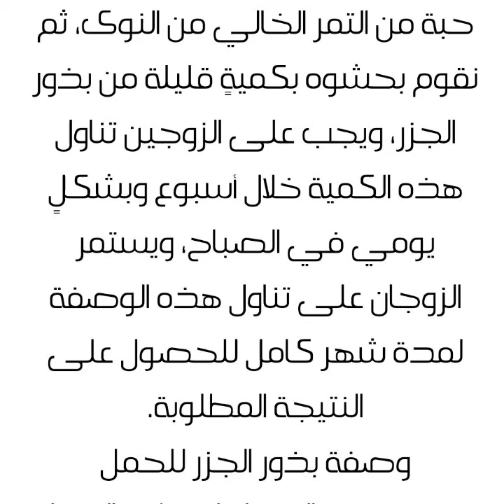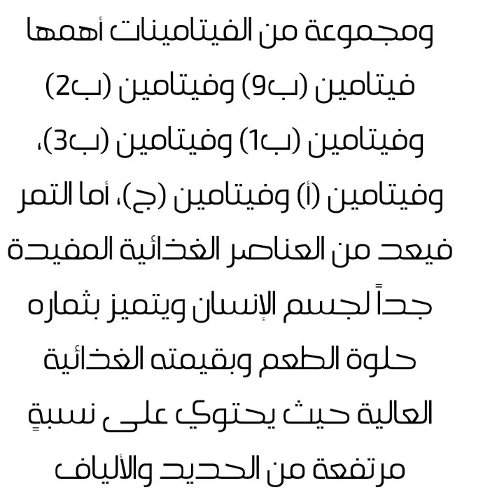فوائد بذور الجزر مع التمر